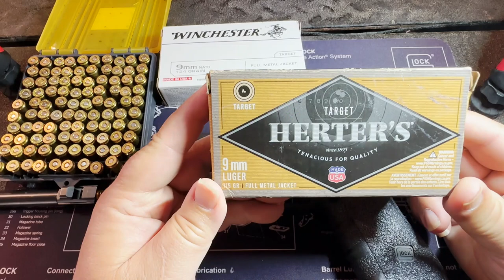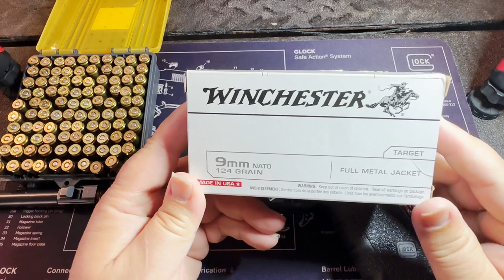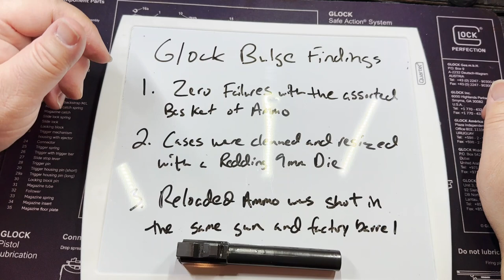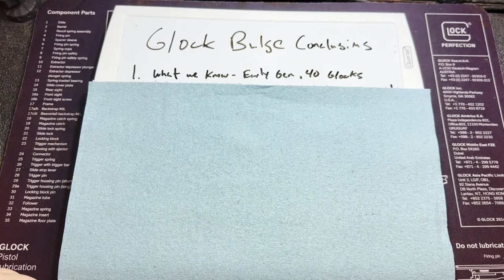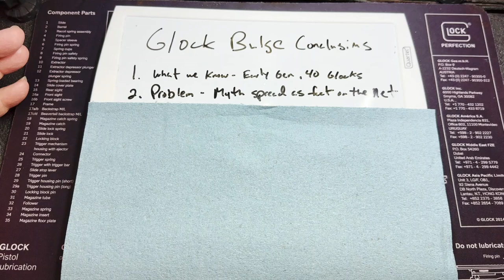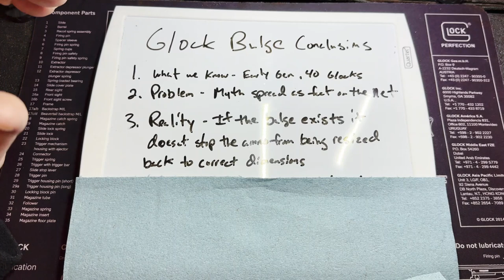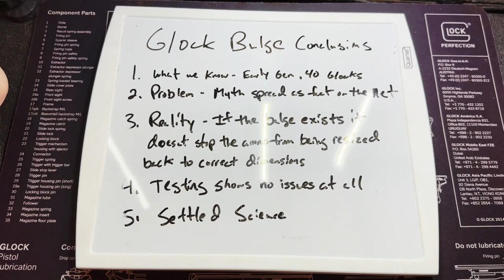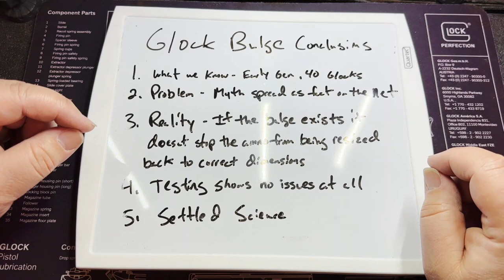The Glock Bulge Internet Myth! Fact or Fiction? The Ultimate Test Right Here!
Lyman 9mm Case Gauge: (Amazon)
Frankford Arsenal Hand Deprimer: (Amazon)
Frankford Arsenal Tumbler: (Amazon)
ProChrono DLX Chronograph: (Amazon)
Hornady Progressive Press: (Amazon)
Highwild AR500 Pistol Target: (Amazon)
Highwild Target Store: (Amazon)
Mr. Heater: (Amazon)
Wanneroo's Amazon Store

Well we've heard about it for years on the gun forums, Youtubes, matches, etc., the so called "Glock Bulge".  People hear about it somewhere and then are panicking running around buying special dies and resizing brass twice and so on.  So we put it to the ultimate test here.  We shoot a basket of a wide variety of factory & reloaded 9mm ammo with a bog standard Glock 17 with factory barrel installed, then we clean the brass, resize it with an ordinary Redding resizing die, shoot the reloaded ammo and we'll see what the results are.  This is a non scientific, anecdotal test for fun.

All video and audio content Copyright@ 2024 Wanneroo

This video and audio content is for educational and entertainment purposes only. Attempting to imitate anything in these videos is done at your risk only and we will not be held liable for any injury or damages that occur.